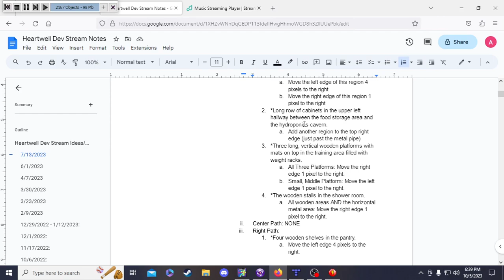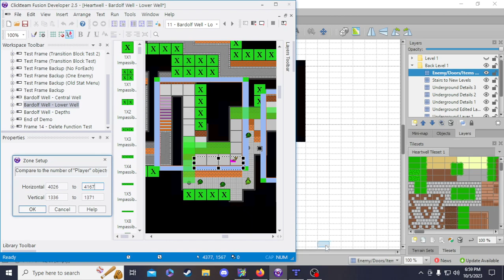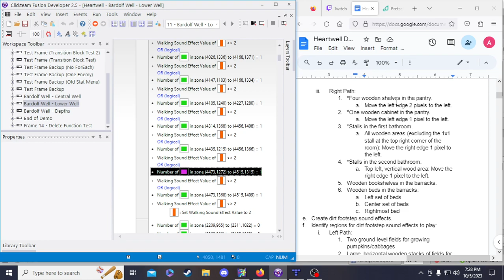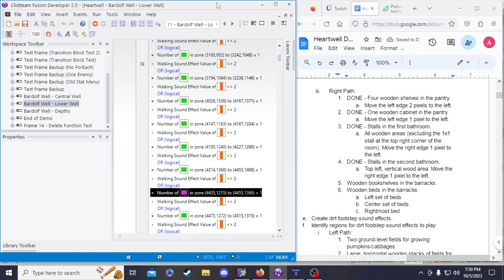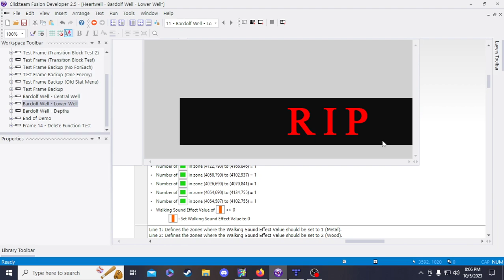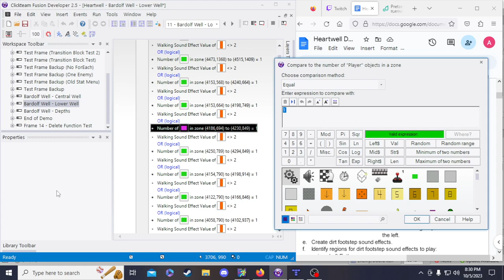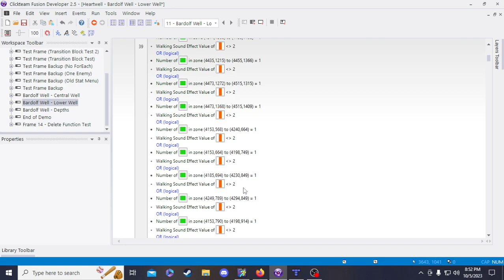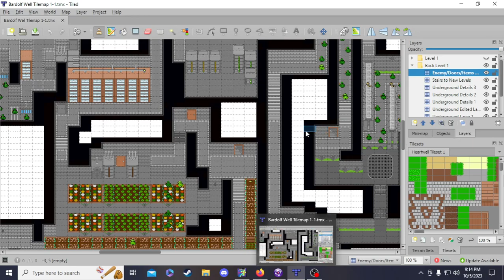Heartwell Dev Stream #59 - Sound Design, Part 6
Heartwell is a souls-like action RPG with cute retro graphics, platforming, and a branching narrative being developed by one person. A demo is coming to PC in 2023, with a full release for this indie game (most likely) years afterward. Heartwell is being developed in Clickteam Fusion 2.5.

In this Heartwell dev stream, I continued working on Heartwell's sound design! I finished programming sound effect regions for the second floor of the Tutorial Dungeon!

I am Antomicx, the solo developer of Heartwell and a video game challenge runner. Working on this indie game has been a labor of love for over a year, and I'm always looking for ways to improve my skills as a game developer and make Heartwell the best it can be. All constructive criticism is greatly appreciated!